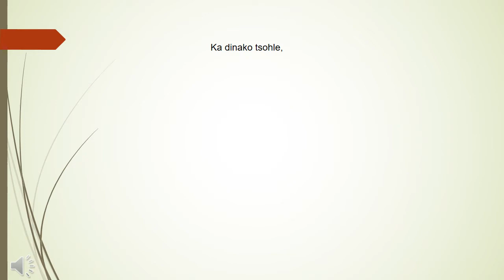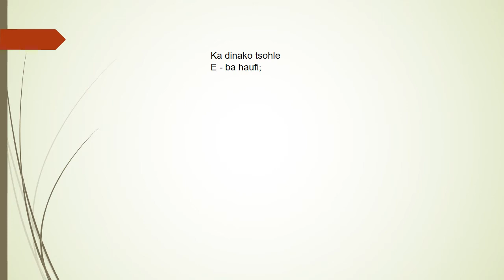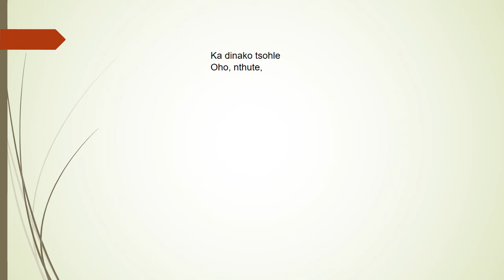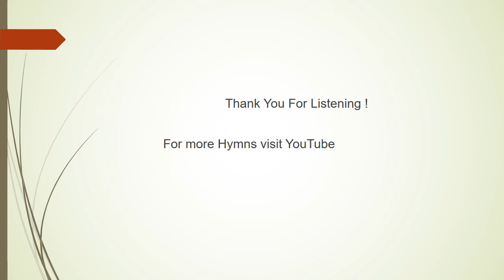Difela tsa Sione Hymn 405 Ka dinako tsohle - Bapa le nna - Paul Mofokeng